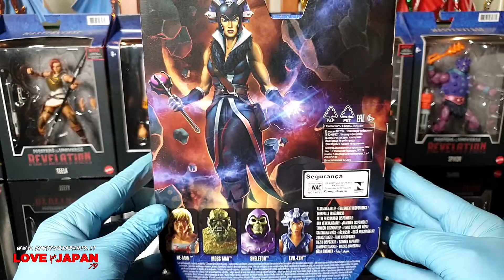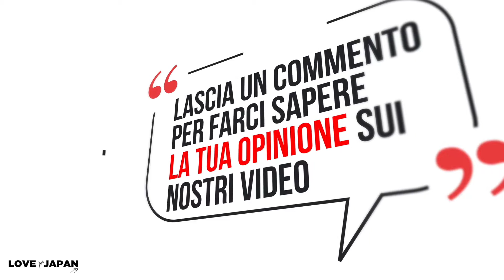RECENSIONE ▶️ EVIL-LYN MASTERS OF THE UNIVERSE REVELATION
Ragazzi oggi continuiamo le recensioni delle action figures della serie MastersoftheUniverseRevelation , di Netflix e vi portiamo Evil-Lyn

●▬▬▬▬▬▬▬▬▬▬▬ ATTENZIONE ▬▬▬▬▬▬▬▬▬▬▬●

♡ Contatti ♡
Ci trovi su Facebook all'indirizzo